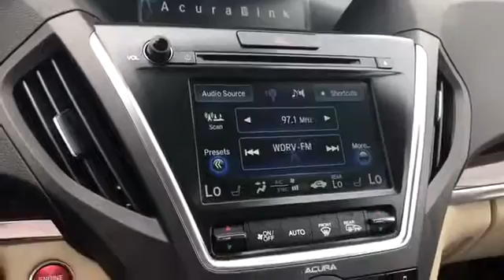2016 Acura MDX 3.5L 5FRYD4H49GB019825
Clean, Loaded with Equipment, Low Miles, Carfax Certified and Well Serviced!  Loaded with the Technology Package, SH-AWD, Acura/ELS Sound System, Leather Interior, Memory Package and Much More.